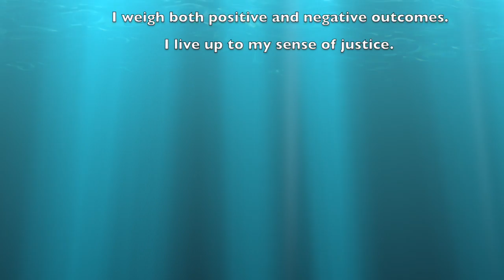Gift of Character: Accountability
This is a weekly video series based on the work of Linda Kavelin Popov and Dr. Dan Popov called Virtues: The Gifts of Character.